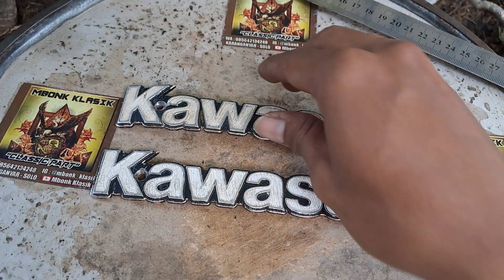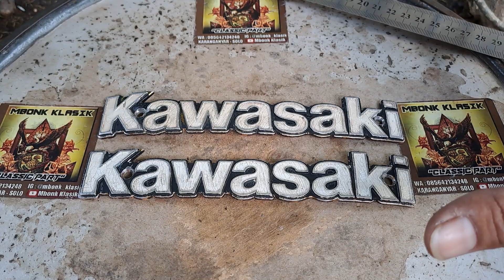logo emblem tangki kawasaki binter merzy kz200 binter mercy kz200 ORIGINAL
logo emblem kawasaki binter merzy kz200 ORIGINAL COPOTAN UNIT @mbonkklasik